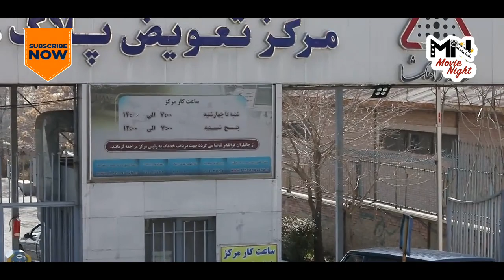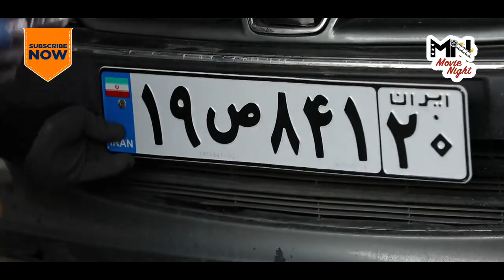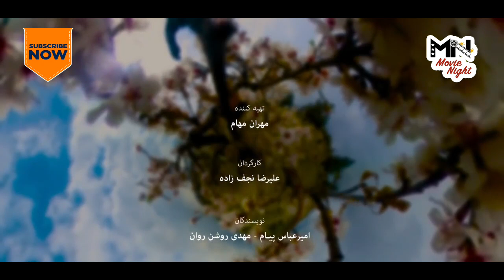Serial Zoj ya Fard - Part 1 | سریال زوج یا فرد - قسمت 1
سریال زوج یا فرد - قسمت 1

خلاصه داستان:
این سریال به صورت کلی قصه معاون وزیری است که سمت دارد و بعد از محل کارش خارج می‌شود و به دنبال زندگی خودش می‌رود، اما در ادامه مسائلی برایش پیش می‌آید که قصه را جلو می‌برد.

بازیگران:
هدایت هاشمی، مرجانه گلچین، مهران غفوریان، یوسف تیموری، ناهید مسلمی، شیدا خلیق، سپند امیرسلیمانی، اشکان اشتیاق، شهین تسلیمی، مهشید ناصری، آتیه جاوید، دلسا ملکی، مهران رجبی، کریم قربانی، بهشاد شریفیان، اردشیر کاظمی، حلیمه سعیدی، شیوا خسرومهر

کارگردان: علیرضا نجف زاده
تهیه کننده: مهران مهام
نویسنده: امیرعباس پیام، مهدی روشن‌روان

ژانر: کمدی

Plot:
In general, this series is the story of a deputy minister who has a position and leaves his job after work and pursues his own life, but then things happen to him that move the story forward.

Release: 2019

Cast:
Hedayat Hashemi, Marjaneh Golchin, Mehran Ghafourian, Yousef Teymouri, Nahid Muslimi, Sheida Khaliq, Sepand Amir Soleimani, Ashkan Eshtiaq, Shahin Taslimi, Mahshid Naseri, Atieh Javid, Delsa Maleki, Mehran Rajabi, Karim Ghorbani, Behshad Sharifidi, Ardesh , Shiva Khosromehr

Director: Alireza Najafzadeh
Producer: Mehran Maham
Author: Amir Abbas Payam, Mehdi Roshanravan

Genre: Comedy

سریال# سریال_ایرانی Serial_Irani .